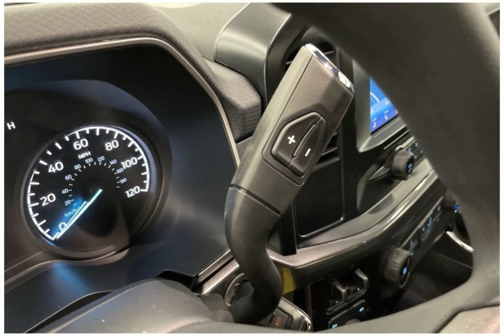2023 Ford F-150 N224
2023 Ford F-150 N224